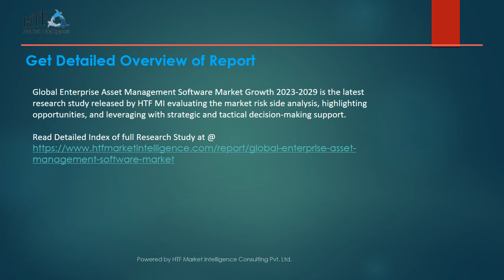Enterprise Asset Management Software Market